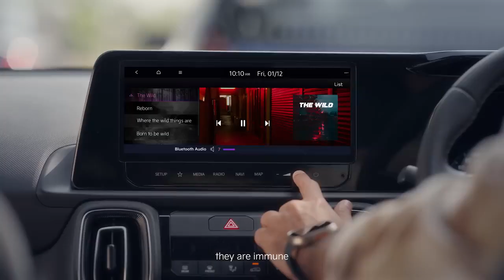Kia | The new Sonet | TheUrbanWilds | EP04: The Vibe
Traffic jam or vibing to your jam? Looks like a few in the urban jungle have unlocked the perfect solution.

Hop into the new Sonet, where the Bose 7-Speaker System ensures that your favorite beats are as premium as your vibe!

Price Starts at ₹7.99* lakh

Book Now!

*T&C Apply.